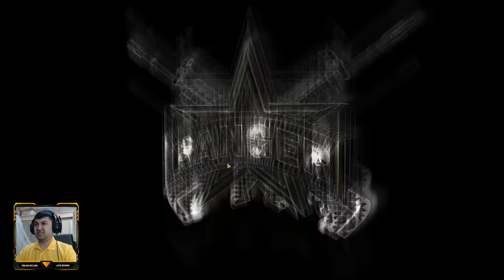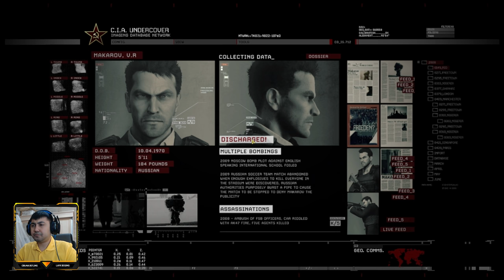CALL OF DUTY: MODERN WARFARE 2 (REMASTERED) / ANVARJON AKASI #1 / UZBEKCHA LETSPLAY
Ushbu roligimizda sizlar bilan birgalikda Call Of Duty: Modern Warfare 2 (Remastered) o'yinini mazza qilib o'ynashga harakat qilamiz, o'ylaymizki roligimiz sizlarga birdek manzur bo'ladi degan umiddaman.
Kerakli manzillar
Biz bilan aloqa:
Mening kompyuterim:
➥Processor: Intel Core i7-9700K
➥Videocard: Nvidia GeForce GTX 1070 Ti 8GB
➥Motherboard: Asus Prime Z-390A
➥Ram: 16GB 3000Mhz
➥Hdd: 3TB+256 SSD
➥Webcam: Logitech C922 Pro Stream
➥Microphone: Samson C01U Pro